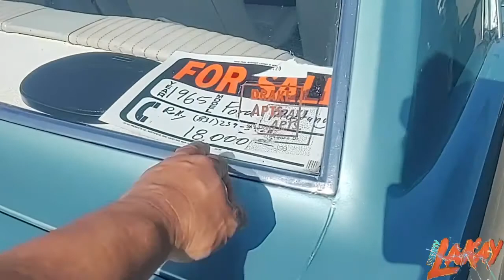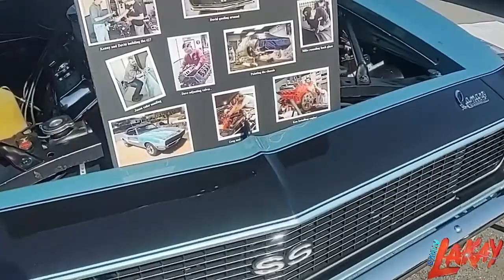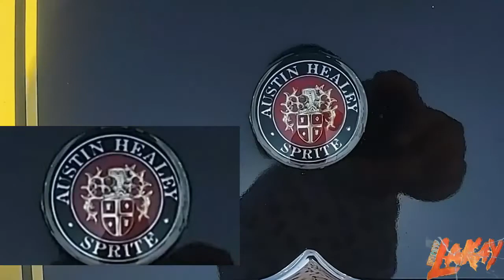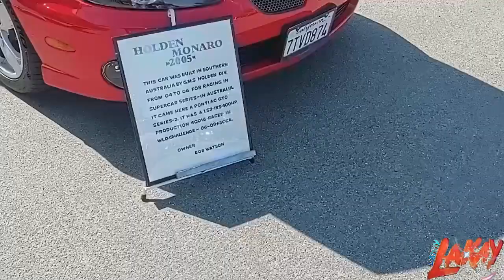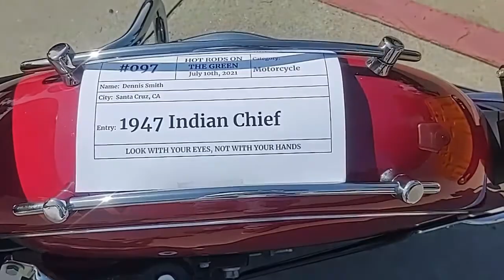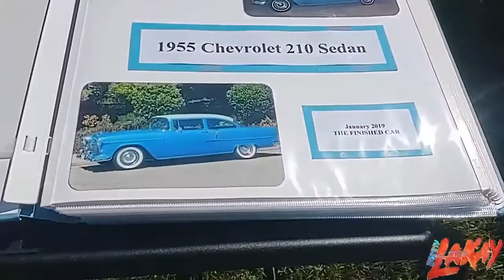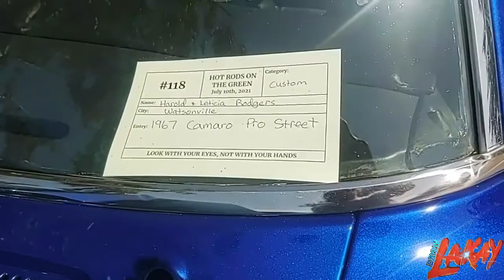Aptos Village Vintage Muscle Carshow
this video can be viewed by kids and adult